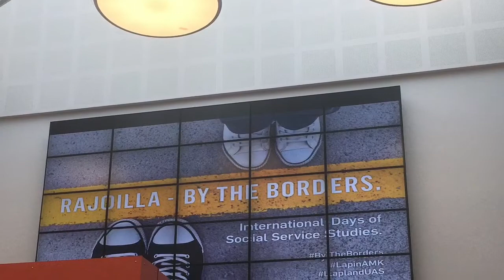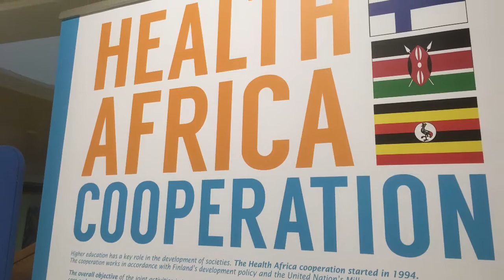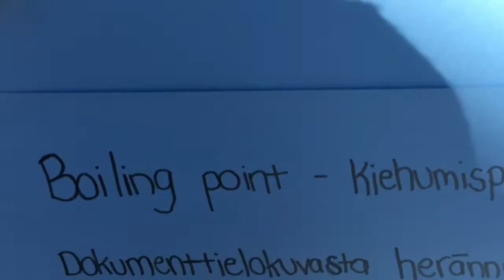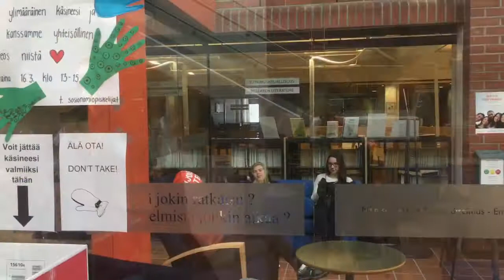Rajoilla - By the Borders 14.-16.3.2017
International Days of Social Service studies at Lapland UAS.

With the theme “Rajoilla - By the Borders” we wished to call attention to the boundaries between people and groups of people and to raise discourse on how to lower and eradicate these unnecessary dividing lines.